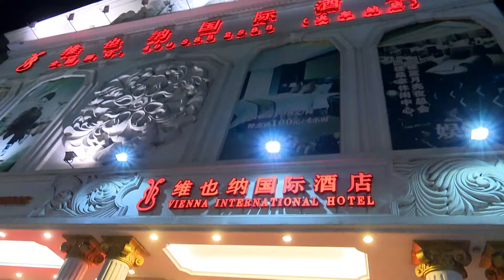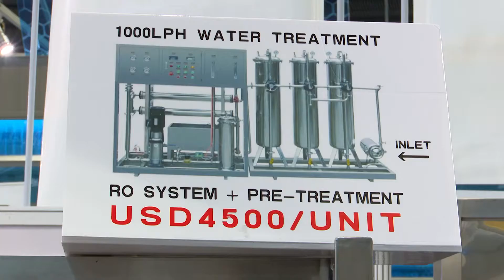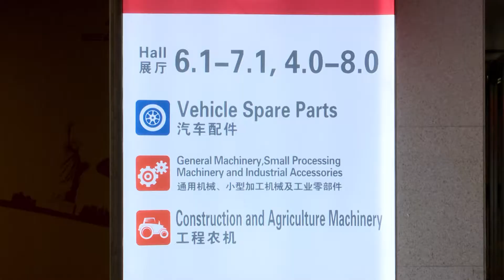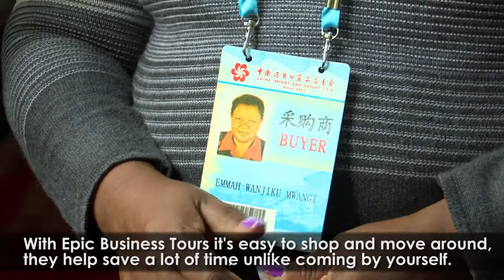McKin Features Production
Epic business tours networking business owners to global market.